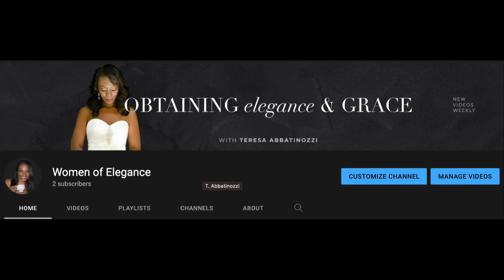HOW TO BECOME AN ELEGANT WOMAN | Mango Haul + Tips to Becoming Elegant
How to Become an Elegant Woman.  Hello ladies and thanks for stopping by my channel.  In this video, I want to share with you some tips on how you can become an elegant woman.  I will post new elegance tips every week, so if you are interested in becoming an elegant lady, please subscribe to the channel and turn on the notification bell so that you get notified every time one of my elegance videos goes live.  See you in my next video elegant ladies!